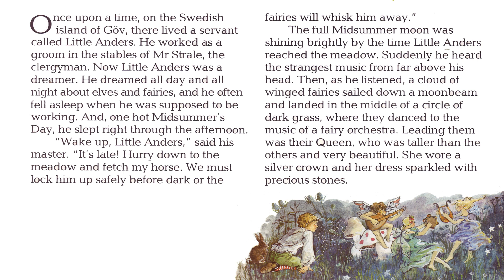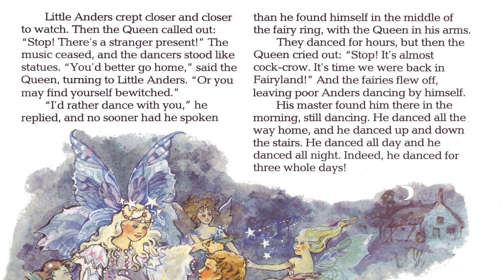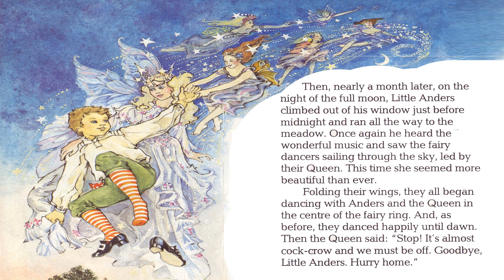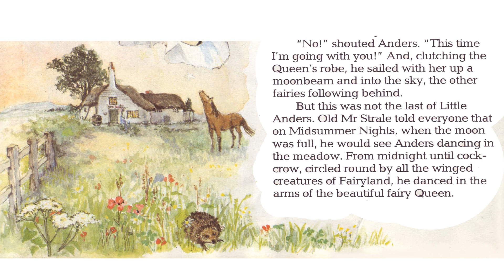The Dancing Farises - Audio Story For Kids